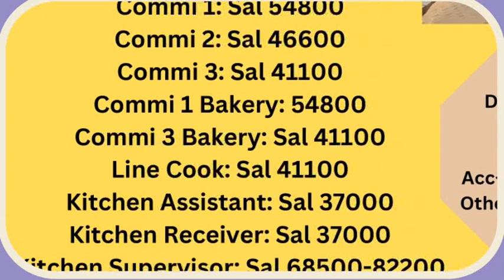कोलकातामा डाकिएको बैठक असफल भएको हाम्रो पार्टीको श्रमिक संगठनले जनाएको छ।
चियाबारीको रहल 4 प्रतिशत  बोनस विषयमाथि आज कोलकातामा डाकिएको बैठक असफल भएको हाम्रो पार्टीको श्रमिक संगठनले जनाएको छ।